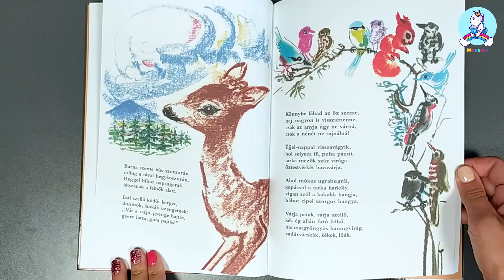Öreg néne őzikéje / Fazekas Anna